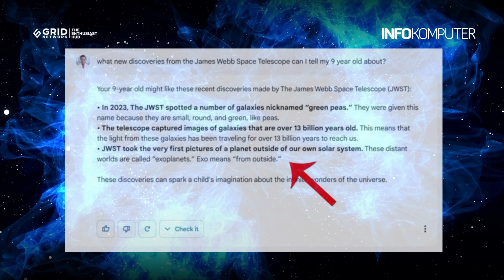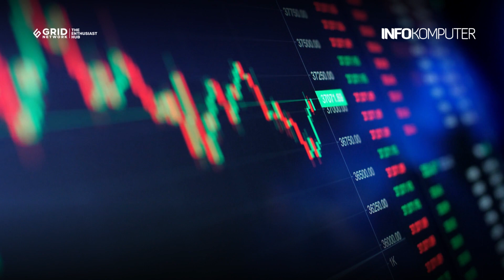Saham Google Turun Gara-gara Teknologi Artificial Intelligence Ini | Berita Teknologi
Google resmi memperkenalkan chatbot Bard yang berbasis artificial intelligence (AI) untuk menandingi mesin pencari Microsoft Bing yang sudah terintegrasi dengan ChatGPT. Sayangnya, Google Bard tidak sepintar yang dikira karena salah menjawab soal anak kecil dalam video promosinya. Kesalahan Bard dalam menjawab soal anak kecil itu membuat saham Google turun.